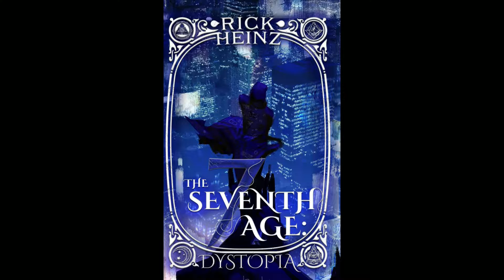EPISTROPHY | PART TWO | LET'S PLAY CYBERPUNK 2077 | EP. 277